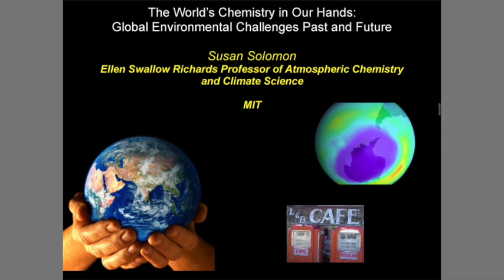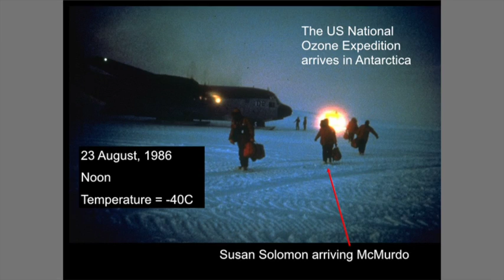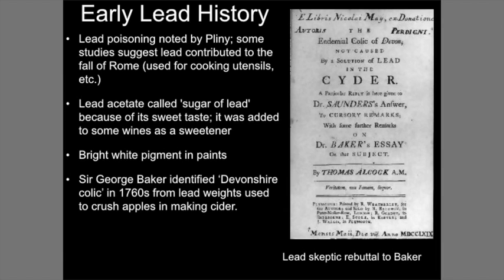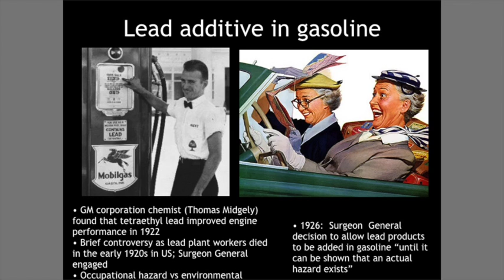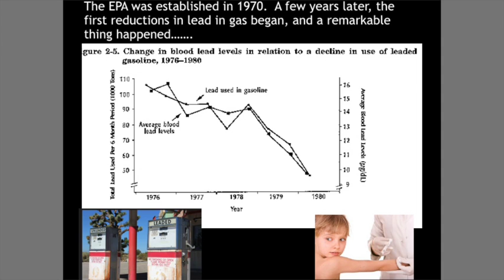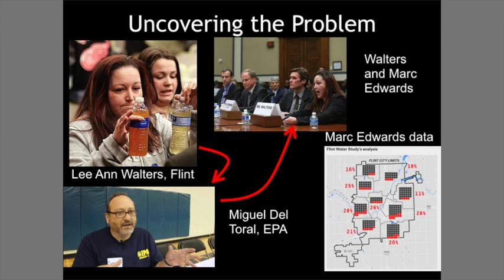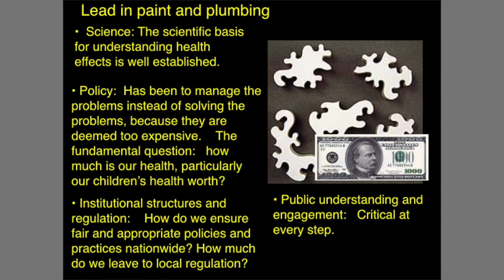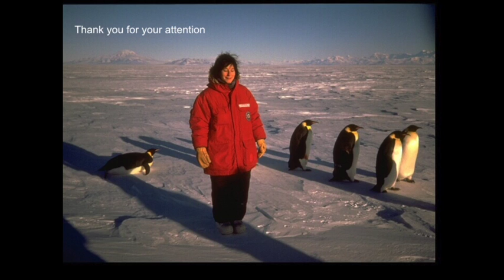Women in Science Lecture with Susan Solomon 9-15-16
This video is about Women in Science Lecture 9-15-16